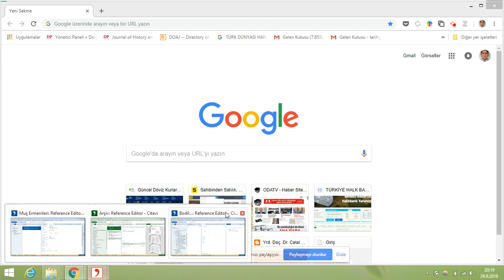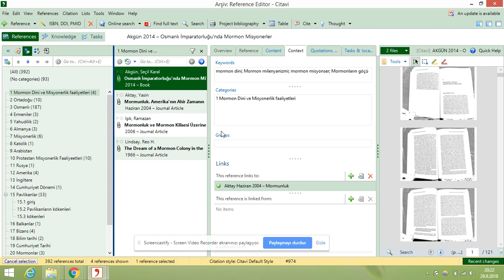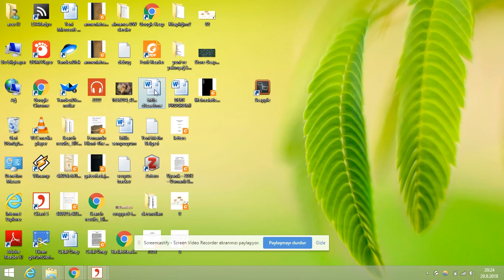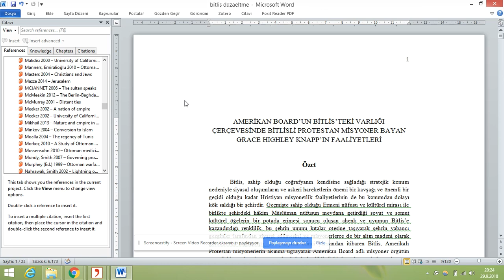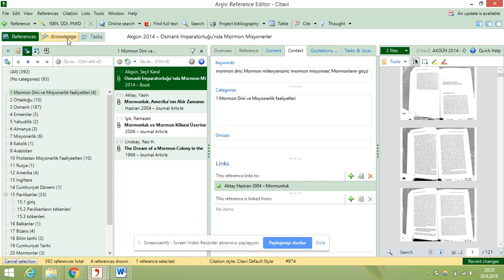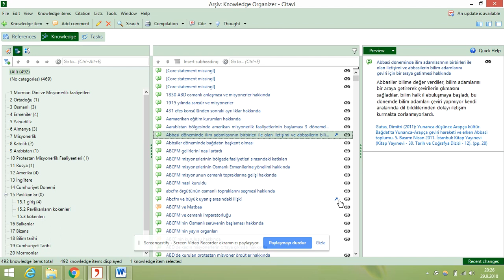Citavi Ders 1 programın ne amaçla kullanılabileceği hakkında?